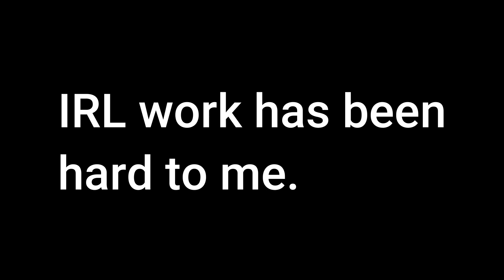Roblox - City 8 New Experience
Hello folks, it's been a while. I've been away from Youtube for the past 10 months. The reason why is because well... IRL work, yes I have irl work now & it's not online. Anyways, that's all for now.

*DON'T CLICK THIS IF YOU'RE NOT SURE ABOUT MY CONTENT*

author, remixer, cover, & the
one who does the mashup.